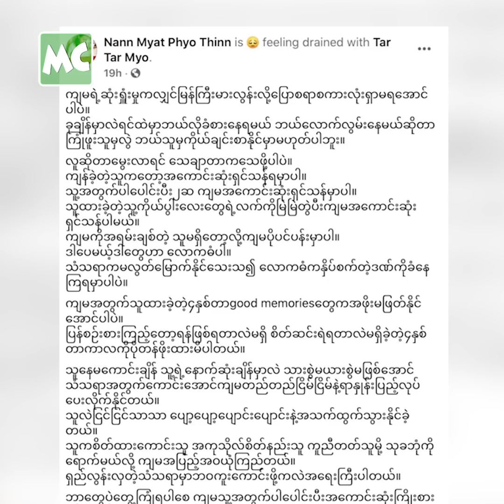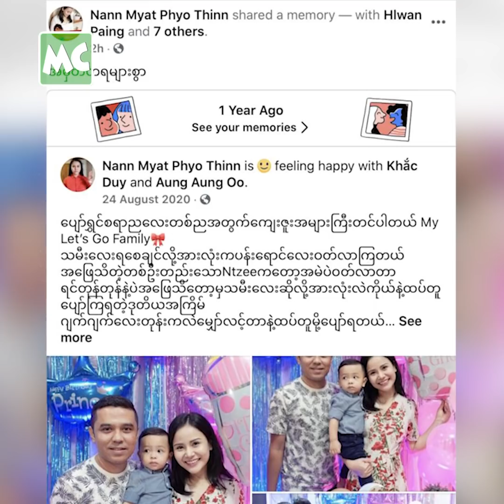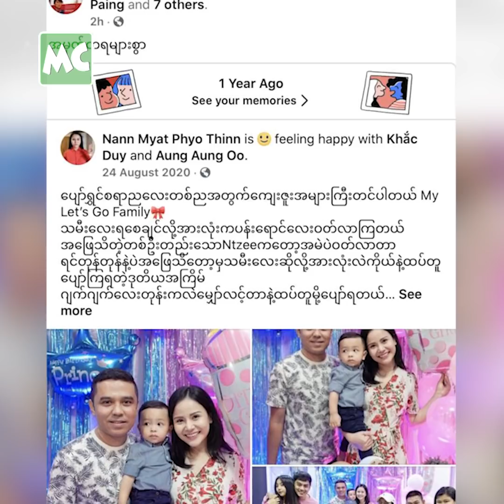သား နဲ့ သမီး အတွက် ကြိုးစား ရှင်သန်မယ်" နန်းမြတ်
"ကျမ ရဲ့ ဆုံးရှုံးမှုက လျှင်မြန် ကြီးမားလွန်းလို့ ပြောစရာ စကားလုံး ရှာမရအောင်ပါပဲ။ သား နဲ့ သမီး အတွက် ၂ ဆ အကောင်းဆုံး ရှင်သန်မှာပါ။ ကျမ အတွက် သူထားခဲ့တဲ့ (၄) နှစ်တာ Good Memories တွေက အဖိုးမဖြတ်နိုင်အောင်ပါပဲ။ ဘာတွေပဲ တွေ့ကြုံရပါစေ သူ့အတွက်ပါ ပေါင်းပြီး ကျမ အကောင်းဆုံး ကြိုးစားရှင်သန်ပါမယ်" လို့ Social Media မှာ ရေးသား ရင်ဖွင့်ခဲ့တဲ့ သရုပ်ဆောင် နန်းမြတ်ဖြိုးသင်း ။

နန်းမြတ်ဖြိုးသင်း ရဲ့ ခင်ပွန်း ကိုတာတာမျိုး ၊ အသက် (၃၆) နှစ်ဟာ ဩဂုတ်လ (၂၁) ရက်နေ့ ၊ နံနက်ပိုင်းက COVID-19 ရောဂါဖြင့် ရန်ကုန်၊ ဂျပန်ဆေးရုံးမှာ ကွယ်လွန် သွားခဲ့သည်။

@MyanmarCelebrity Update: Actress Nann Myat Phyo Thinn posted on social media that she would live the best life for her son and daughter.